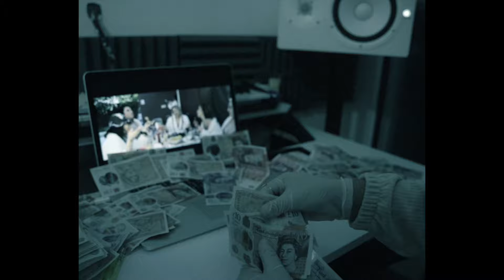ARIEZ BABY - BAD B (EXPLICIT VIDEO)